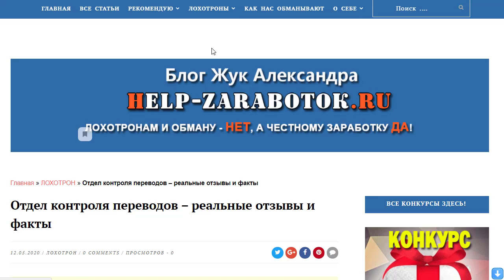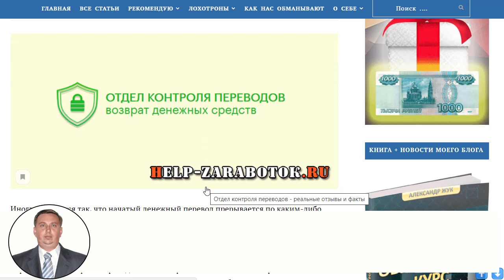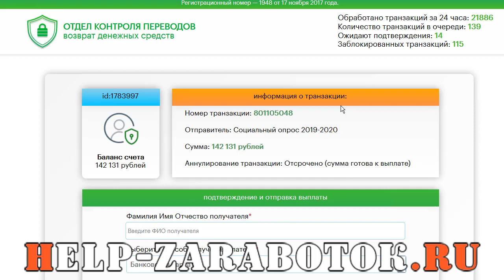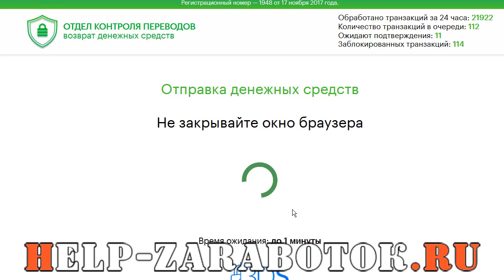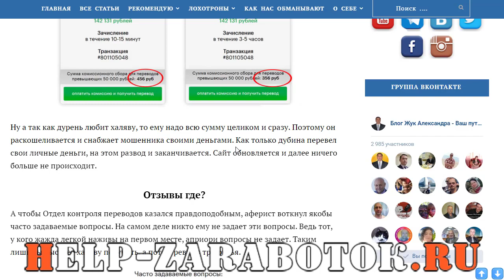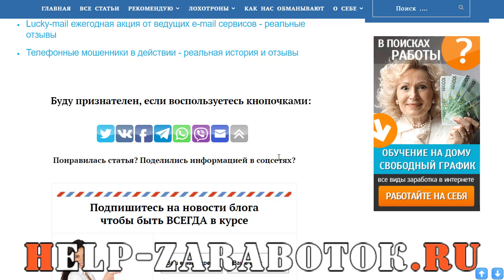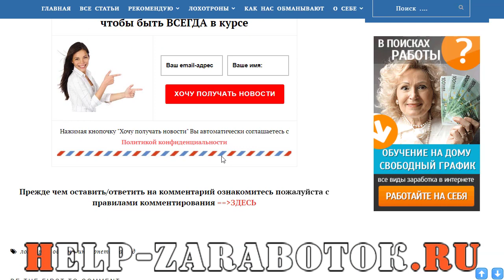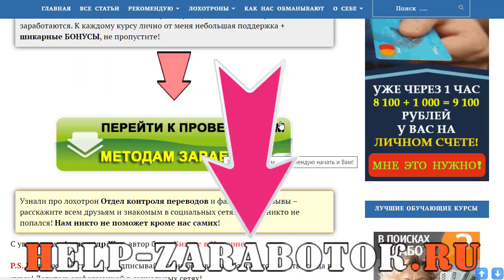Отдел контроля переводов - реальные отзывы и факты о лохотроне (18+)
Обзор лохотрона Отдел контроля переводов и отзывы, Не пропустите! (18+)

Отдел контроля переводов самый обычный лохотрон, где вы НИЧЕГО не получите!

Неужели до сих пор непонятно, что ХАЛЯВНЫХ денег нет и не будет никогда!

Читайте мой блог, включайте голову и остерегайтесь мошенников!